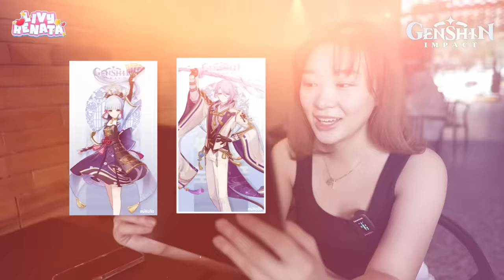Livy mau nikah?! Nopek kaget! - PRANK 😂🇯🇵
Redemption Code : LA9C3RHPPHQH

✧･ﾟ: *✧･ﾟ:* *:･ﾟ✧*:･ﾟ✧

LINE@ : @livyrenata